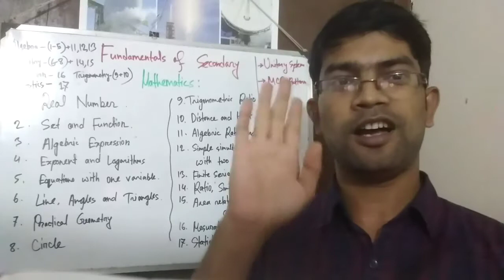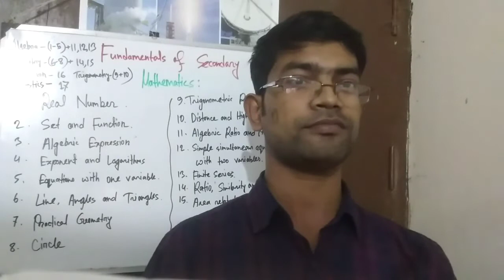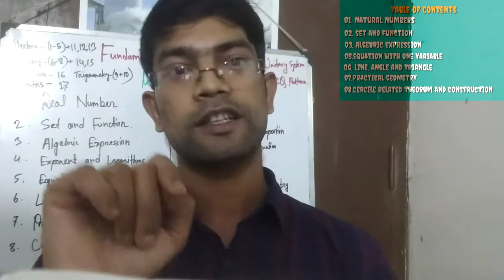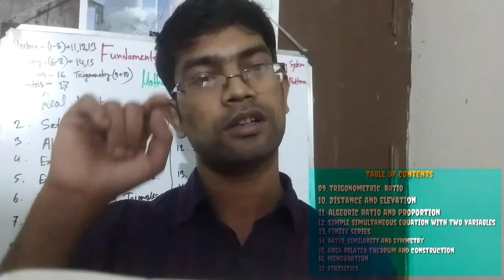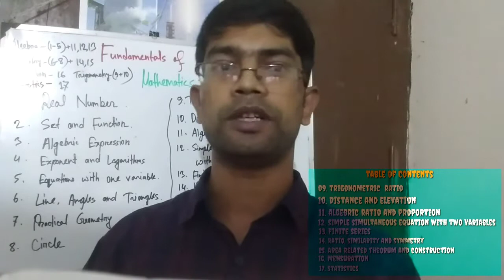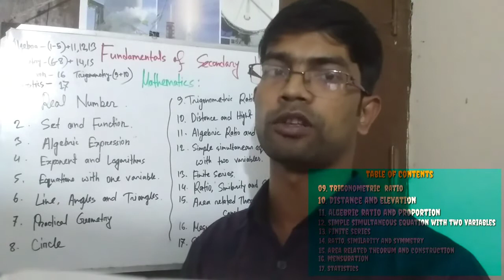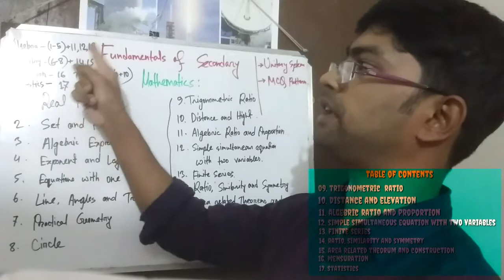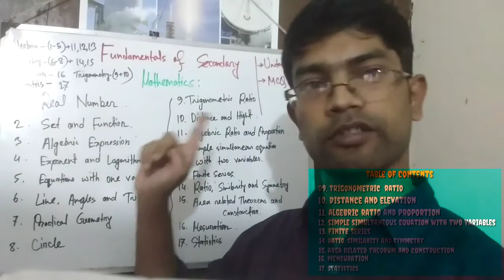Fundamentals of Secondary Mathematics..